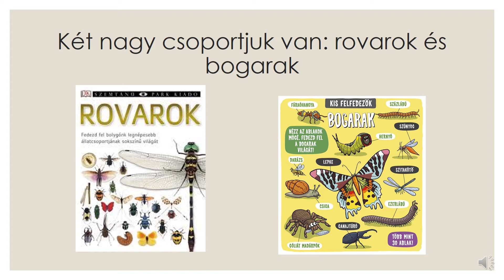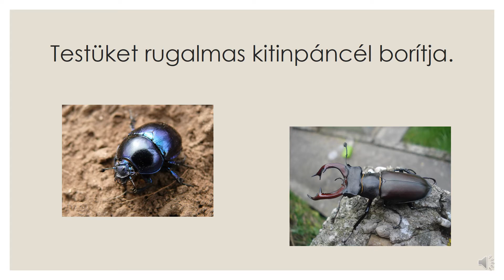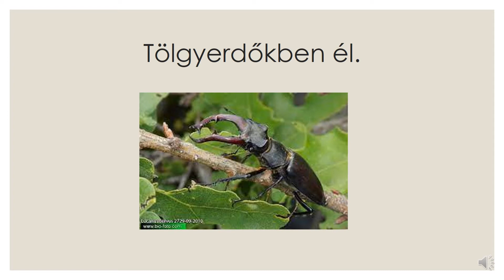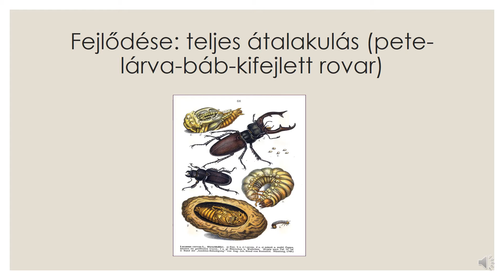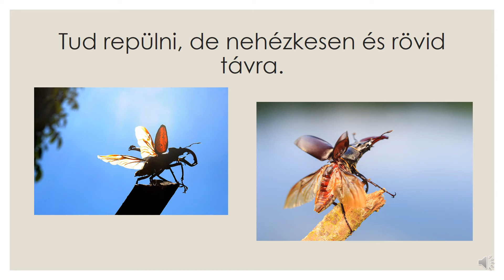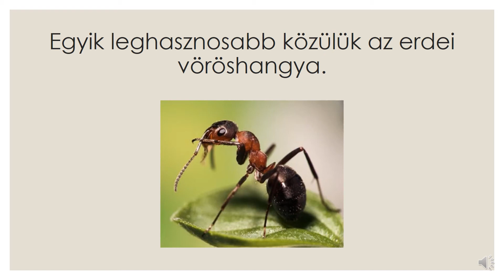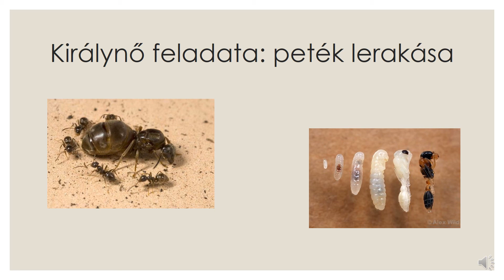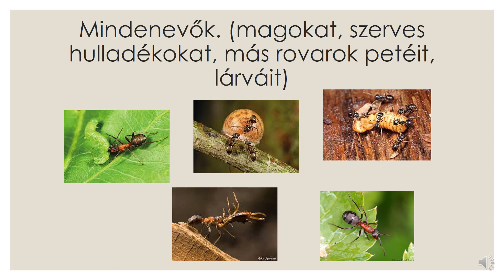Az erdők ízeltlábú állatai- Az ízeltlábúak jellemzői, a szarvasbogár és az erdei vöröshangya